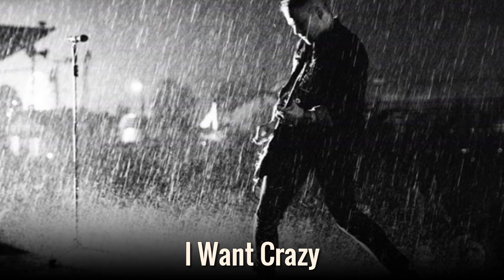Hunter Hayes - Lifestyle, Girlfriend, Family, Net Worth, Biography 2020 | Celebrity Glorious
♡Celebrity Glorious♡